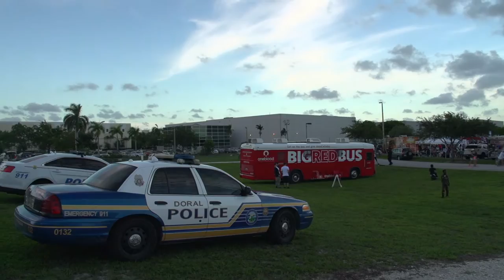Celebración 4 de Julio 2016 Independencia de los Estados Unidos - Doral Central Park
Celebración 4 de Julio 2016 Independencia de los Estados Unidos en Doral Central Park